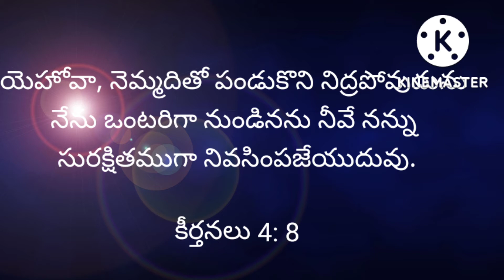Today's promise (11 -09- 2022)ఈరోజు దేవుని వాగ్దానం